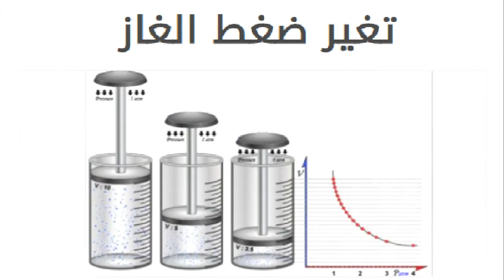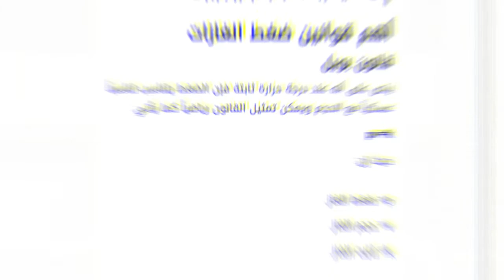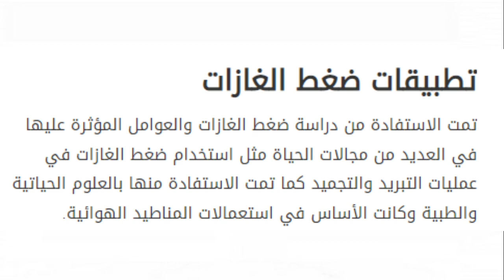تغيير ضغط الغاز( الضغط -العوامل المؤثرة على الضغط -أهم قوانين ضغط الغاز- تطبيقات الغاز )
تغير ضغط الغاز
التغير في ضغط الغاز
يتغير ضغط الغاز المحصور
كيف يتغير ضغط الغاز
تغيير غاز
تغيير راس اسطوانة الغاز
ضغط الغاز المحصور
على ماذا يعتمد ضغط الغاز
طريقة تغيير جرة الغاز
قانون الغاز العام
العوامل المؤثرة في تغير ضغط الغاز هي
على ماذا يعتمد الضغط الجزئي للغاز
بحث عن ضغط الغاز
طريقة تغيير راس الغاز
طريقة تبديل الغاز
طريقة تغيير دبة الغاز
كيف يمكن قياس ضغط الغاز
حساب ضغط الغاز
العوامل المؤثرة على ضغط الغاز
تغيير منظم الغاز
تغير غاز اسطوانه